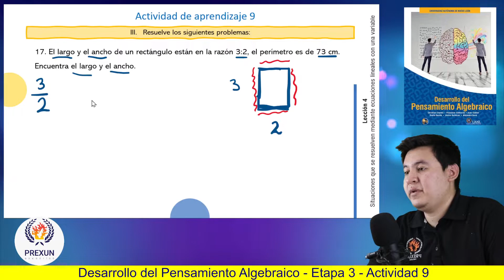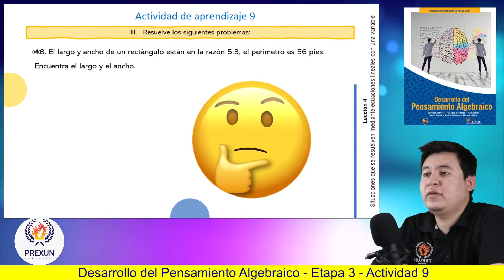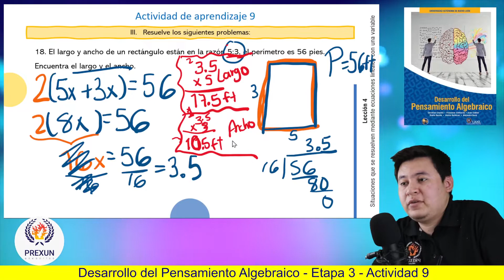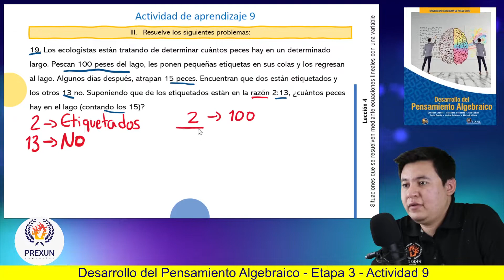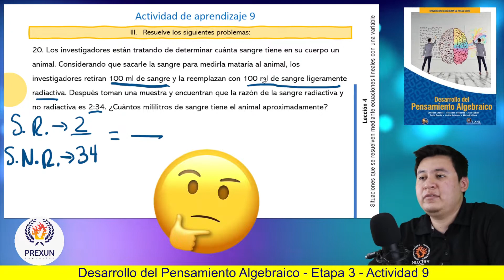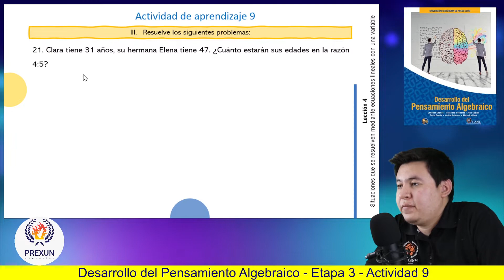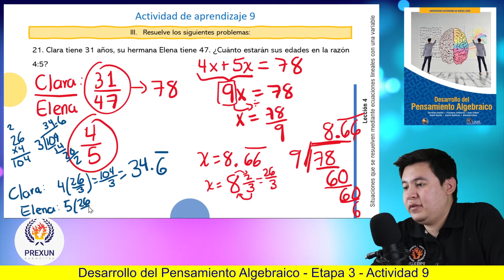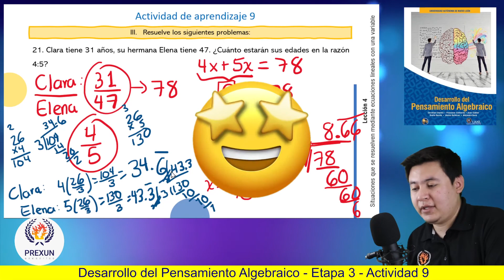Desarrollo del Pensamiento Algebraico | Etapa 3: A9 (5) | Prepa UANL 1er. Sem.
🔥 ETAPA 3:
 A9 (5)